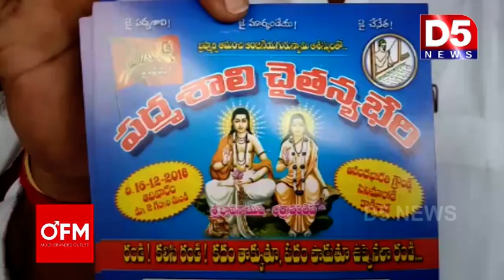పద్మశాలి చైతన్య భేరి కార్యక్రమాన్ని జయప్రదం చేయాలంటూ పిలునిచ్చిన పద్మశాలి సంఘం పిలుపు |D5 NEWS